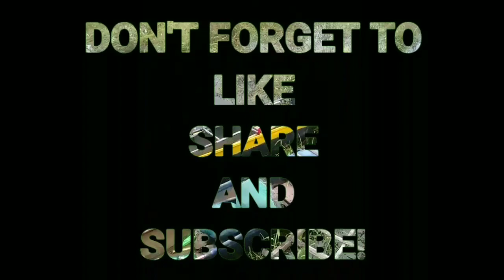24K VIEWS! PAMAMANTI+(SCREEN FISH TRAP!)ROBORAT|FISHTRAP! METAL SCREEN! |Joms na Joms TV